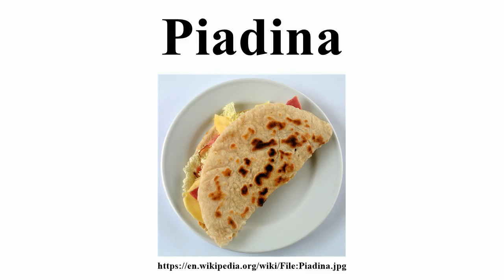Piadina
Image-Copyright-Info
Author-Info:   Kobako

Image-Copyright-Info